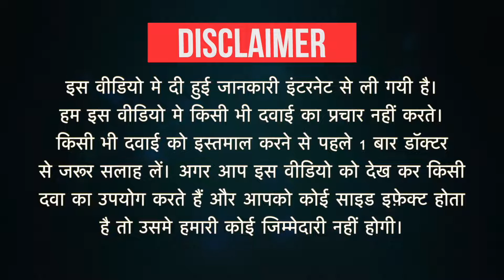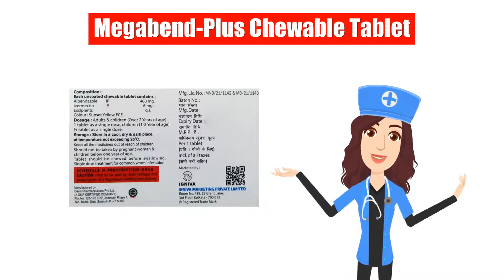Megabend-Plus Chewable Tablet Uses in Hindi | Side Effects | Dose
Megabend-Plus Chewable Tablet Uses in Hindi | Side Effects | Dosage